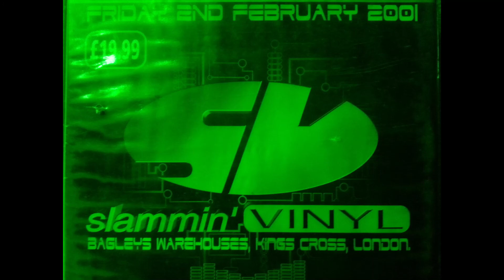dj m-zone @ slammin vinyl bagleys 2nd feb 2001